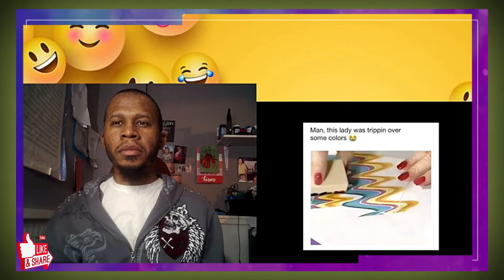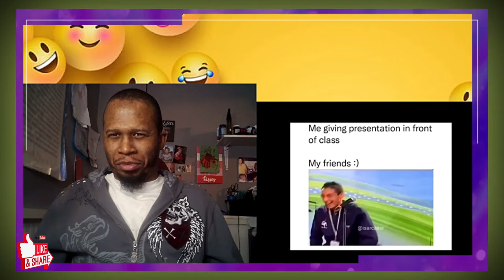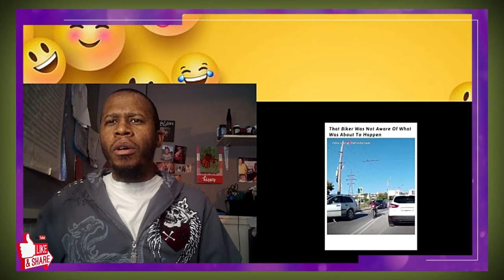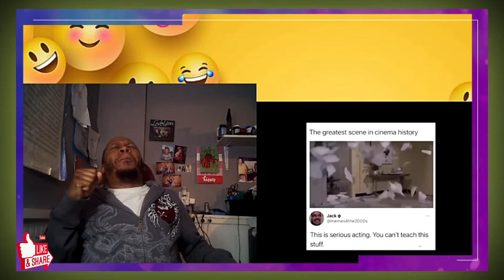Try Not to Laugh Challenge #6 by HumbleYao 😂😂😂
Watch J-Rocc The Gr81 as he does the Try Not to Laugh Challenge #6 by HumbleYao.